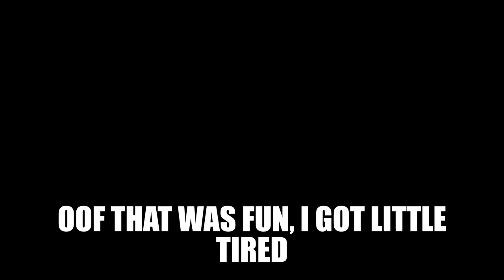Epic day Mount Cotton 3 May 2021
I love long Weekends :)